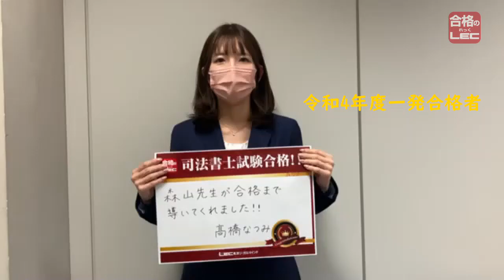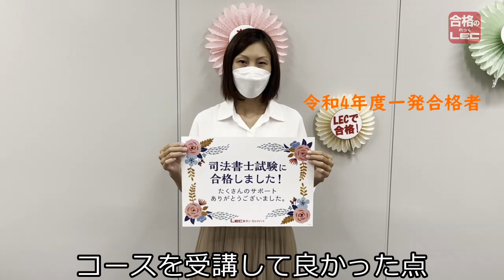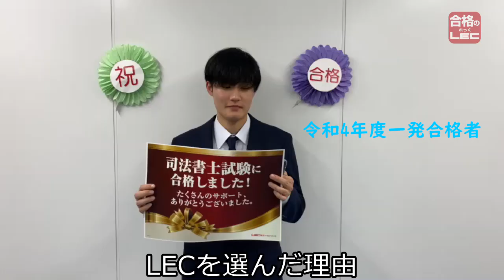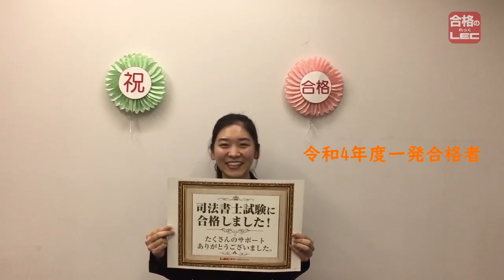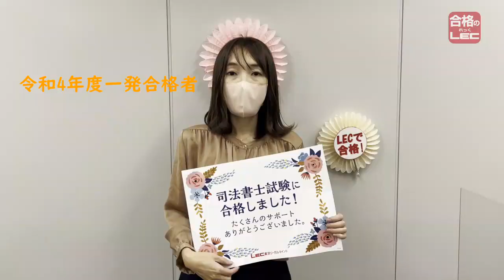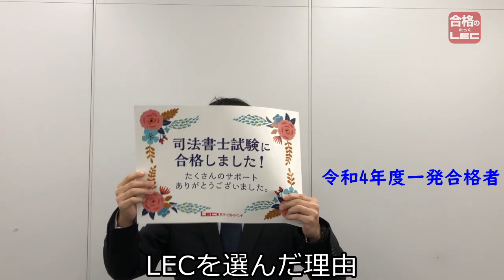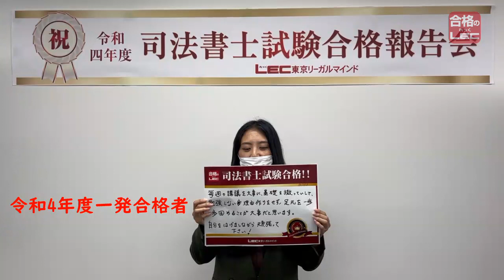【司法書士試験】令和4年度LEC出身一発合格者インタビュー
令和4年度司法書士試験でLEC初級コースから見事22名の一発合格者が輩出されました！
合格者の皆さんにLECを選んだ理由・よかった点を語っていただきました。

▼受験生にお役立ちの情報をご提供中！